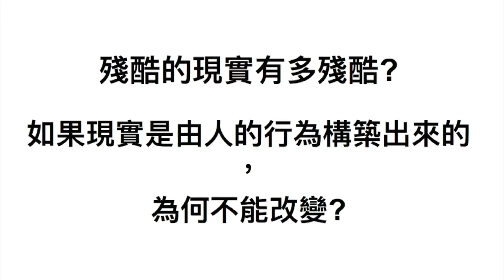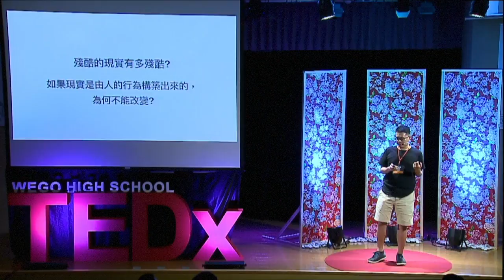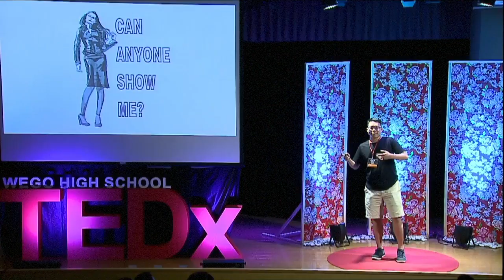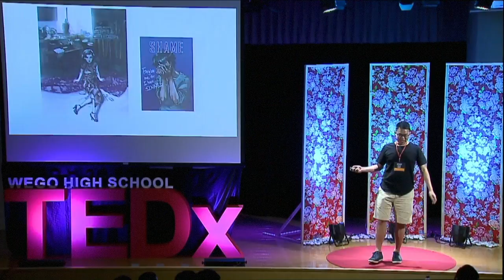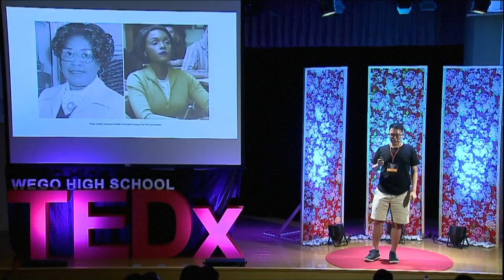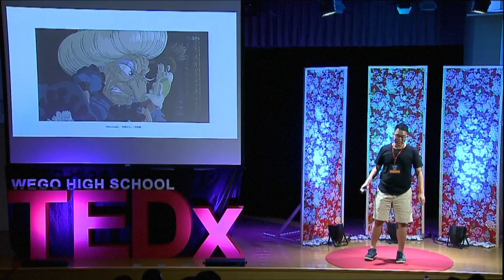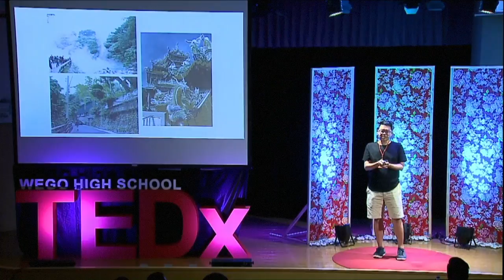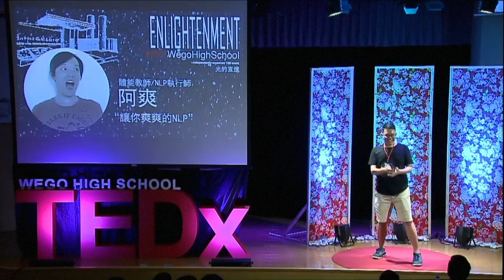超脫現實的「女巫」 | 士頡 簡 | TEDxWegoHighSchool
因為喜歡說故事而用畫筆勾勒出情節;因為想要打破社會枷鎖而成為一名漫畫家。他的一筆一畫，勾勒出現今的年輕人如何被僵固的體制束縛而迷失了自己的志向。如何在這樣的體制下走出自己的路？我們這樣疑惑著。他是簡士頡，漫畫《北投女巫》的創作者，他的藝術將帶領我們尋找這個問題的答案。 因為懷持著說故事的夢想，用紙筆勾勒出一張張圖片構成的故事。
因為不願捨棄閃閃發亮的青春，而成為了一名漫畫家，畫出夢想的邊際和輪廓。
他是簡士頡，也是漫畫北投女巫的創作者。
面對著到處碰壁的挫折與新時代的衝擊，他以舊技藝結合新的科技趨勢，成功地站在時代的浪潮上，用自己的努力觀察，學習，不僅培養了跨足多領域的能力，更讓原本並不太具有天賦的自己，透過不停懈的筆尖和觀眾有了連結，有了最直接的共鳴。
北投女巫，一個看似反派而邪惡的角色，在簡士頡筆下，其實反映著更深層的人性，讓我們能夠透過女巫的視角，打破現實中僵固的倫理限制，從長久壓抑的性格釋放出來，開始正視自己的脆弱。畢竟，每一個體內都有一個女巫，教我們怎麼站起來，怎麼戰鬥，怎麼在這愛恨糾纏的世界，尋一個生存的空間。This talk was given at a TEDx event using the TED conference format but independently organized by a local community.